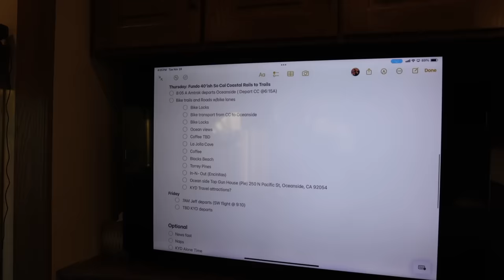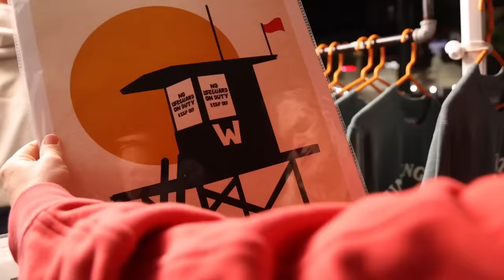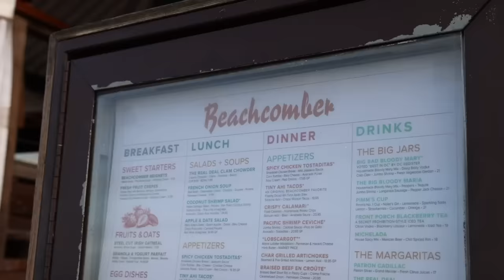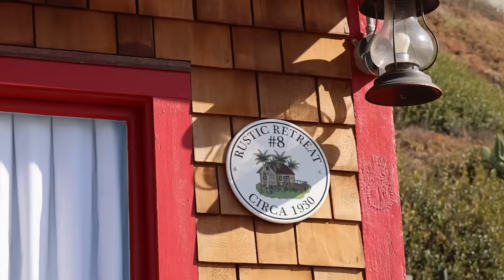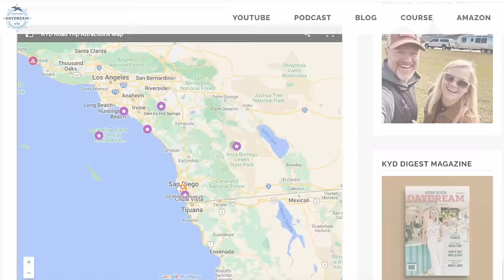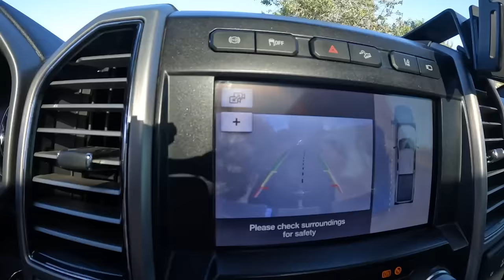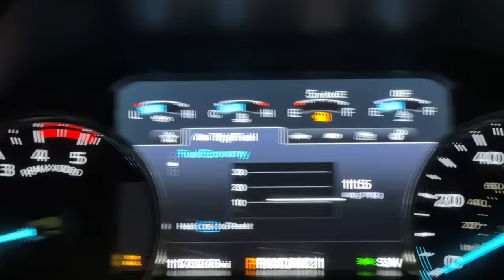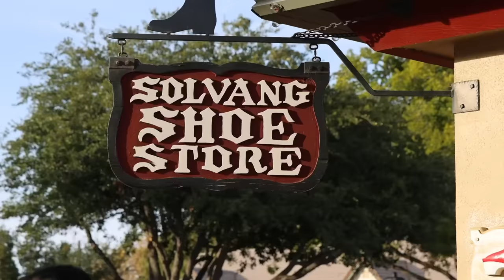RV CALIFORNIA: Crystal Cove Campground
Join us for upcoming Livestreams, meet-ups and the best RV Community on Facebook ever!

📦 Amazon items mentioned:
Tricia's Tank top
🔦 Handy Flashlight
💡 Outdoor string lights
🧊 RV Ice Trays

ℹ️ About the Episode:
This is part 2 of our California mini-series. We pick up where we left off last week in the beautiful Crystal Cove Campground. Jeff & Deb were superb hosts, showing us all the highlights from walking to The Beachcomber and even the Shake Shack. When we're with the Spencers, there's always a little adventure, and this time was no exception. We rode the Amtrak from Oceanside to San Diego and rode our bikes along the Coastal Rail Trail back up the coast. This was a great experience, even if the weather didn't cooperate the entire time. If you ride or follow in our footsteps, we might suggest starting north of San Diego, as riding out of the city was a bit chaotic. After an enjoyable time in Newport Beach, we end the episode in Solvang, California, a small Dutch town that has been recommended to us for years. It was the perfect spot to soak up some Christmas spirit—not to mention the best dog town we've ever visited!